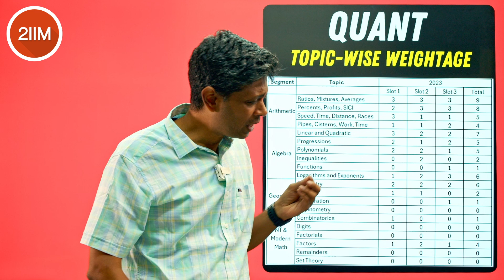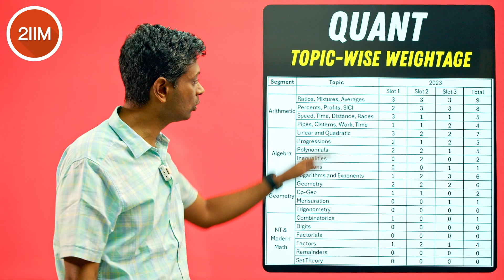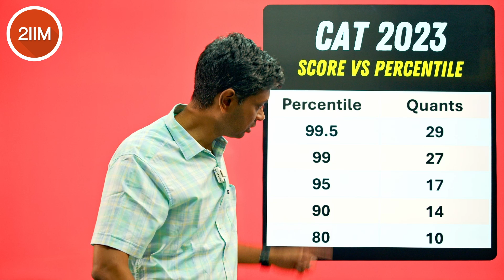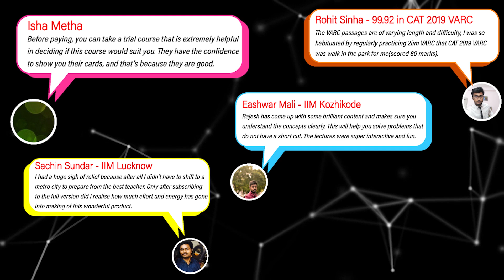Taking the first step on the Quant ladder | 2IIM CAT PREP | CAT 2024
Hi folks!
Finding it tough to score in quant? Watch this video and take the first step up the quant ladder. Let's begin this journey together!